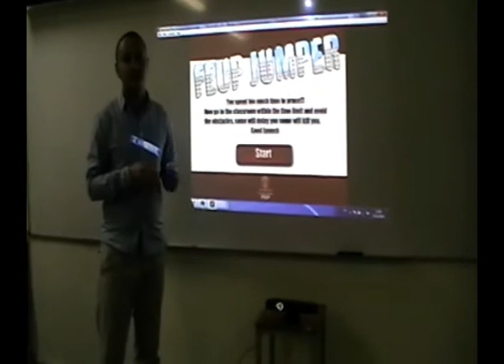FEUP JUMPER + KINECT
FEUP JUMPER é um jogo de plataformas que decorre nos edifícios da FEUP.
O vídeo demonstra como jogar através do sensor Kinect da Microsoft.